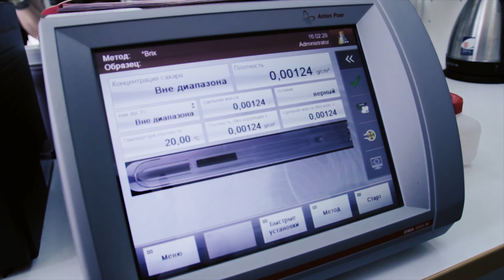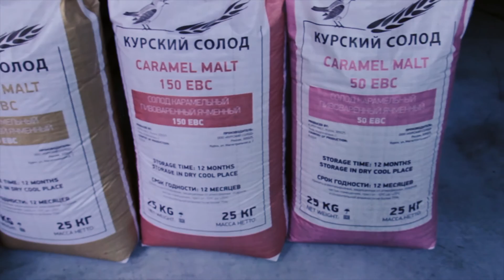Пивоваренный ячмень - специальный выпуск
В середине июля, совершенно неожиданно, с нами связался представитель компании "Грейнрус", и 26-го числа, переживая займется ли кондиционер тем для чего был изобретен, мы уже сидели в поезде Питер-Мск-Анапа. Впрочем, последняя никакого отношения к делу не имела, поэтому, пересев в Москве на поезд до имевшего такое же отношение к делу города Белгород, мы вскоре добрались до Курска..
А вот чем мы там занимались, смотрите в новом видеоролике!!!